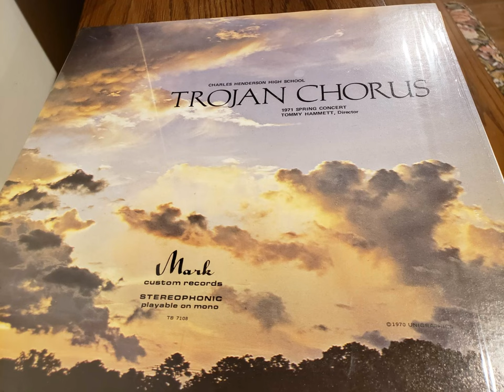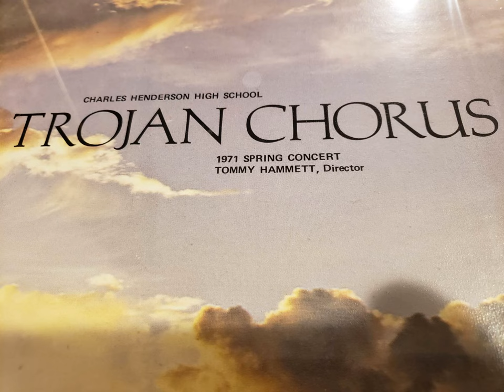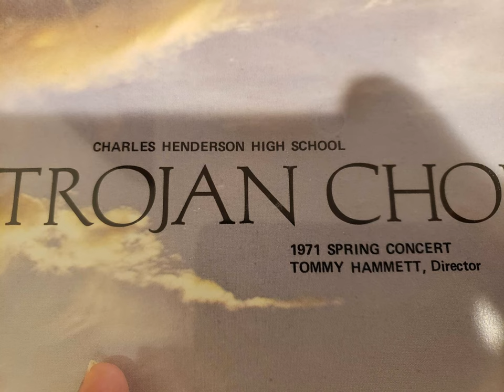Charles Henderson High School | Trojan Chorus |1971 Spring Concert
In the spring of 1968 an ambitious Troy University student approached Charles Henderson High School officials offering to establish a school chorus. Within 2 years the chorus was established, presented concerts and even participated in state competition. Perhaps lacking some perfection polish, the choir and community were pleased to be on solid footing and making progress by 1971.